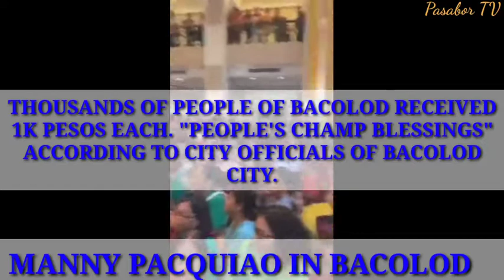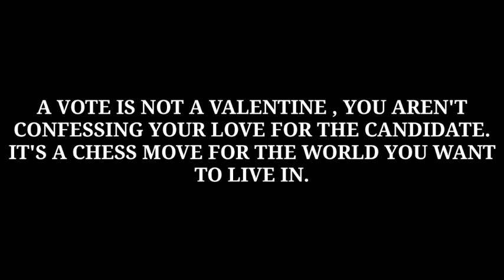GRAND RALLY SA BACOLOD LENI-KIKO 85K, BONGBONG-SARA 80K. MANNY PACQUIAO? PLEASE WATCH TILL THE END.